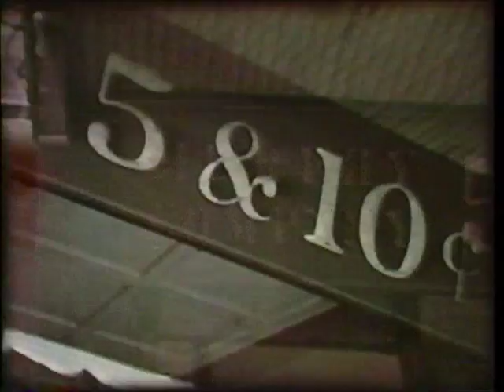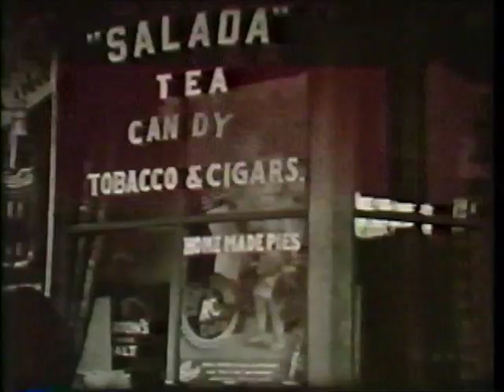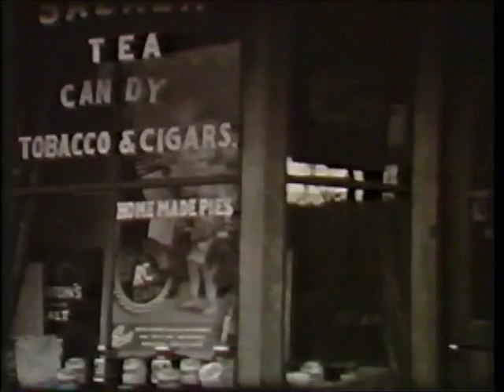FACES OF THE PAST.wmv